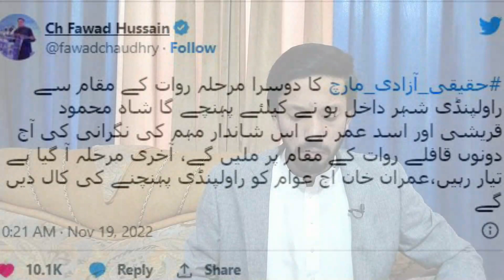Gen Bajwa Helicopter in PM House Shahbaz Sharif thapar | New army chief | Faiz hameed and Imran khan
From Nawaz Sharif Asif Zardari Fazal Ur Rehman Maryam Nawaz Bilawal Bhutto Shahbaz Sharif PM Imran Khan Qamar Bajwa Army Chief To Press Conference and Speech we give latest updates and analysis like talk shows News Eye with Mehar Bokhari Kal Tak with Javed Chaudhry Nadeem Malik Live On The Front with  Kamran Shahid To The Point with  Mansoor Ali Khan Faisla Aap Ka with Asma Sherazi Nuqta e Nazar with Mujeeb Ur Rehman Shami & Ajmal Jami Capital Talk Hamid Mir Jirga Saleem Safi Aj Shahzaib Khanzada Ke Stah Aj Kamran Khan K Sath. We also Cover Live Headlines today like ARY Geo News 24 News HD BOL News Express News Dunya News Samaa TV Public News City 42 Lahore News etc  if Necessary.